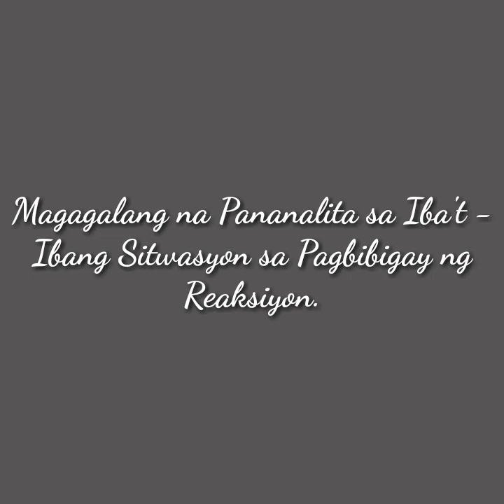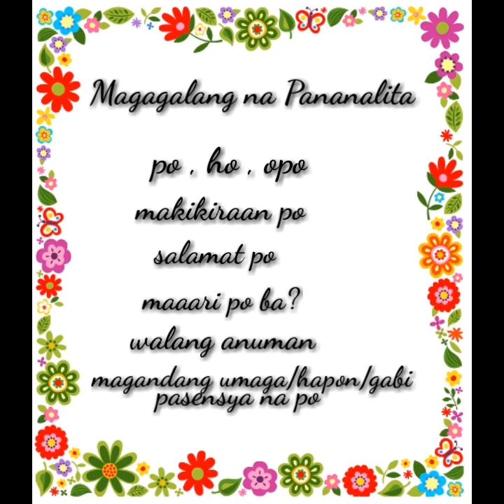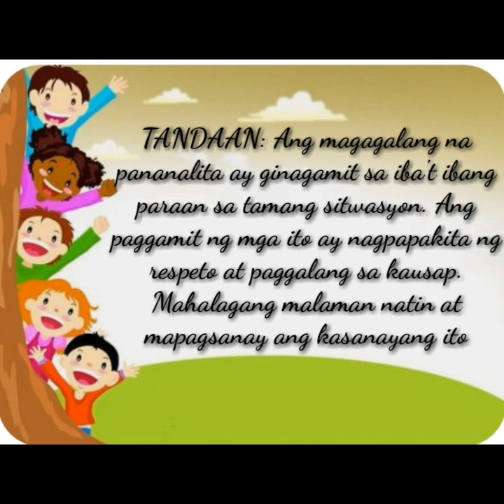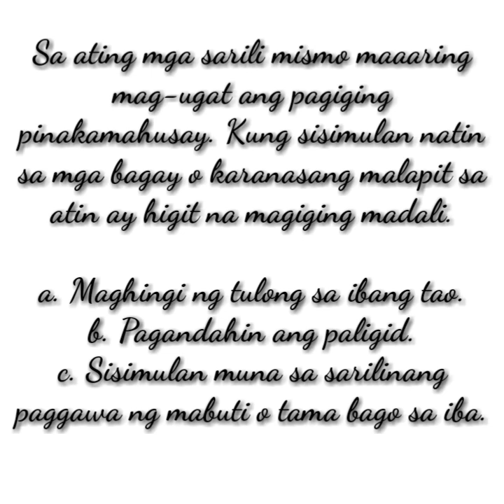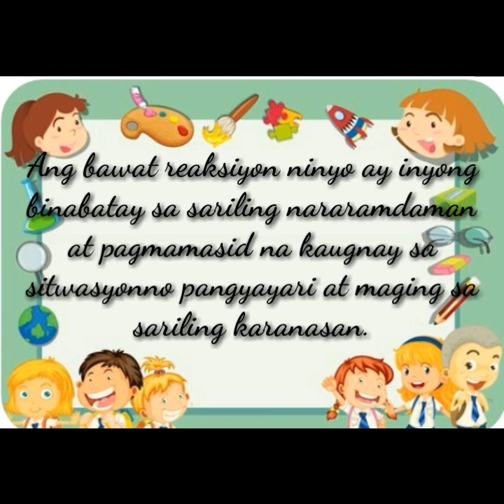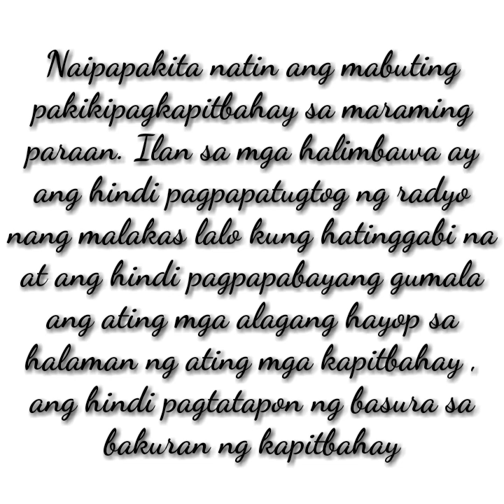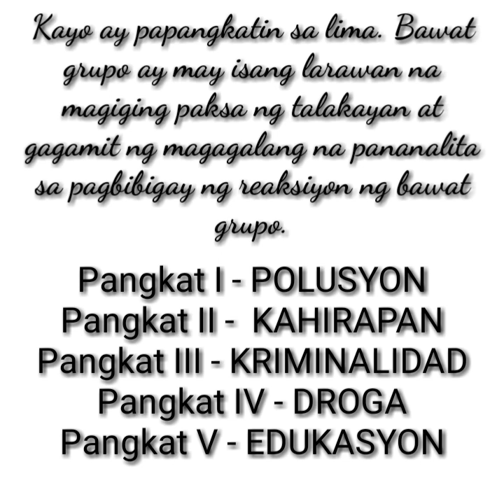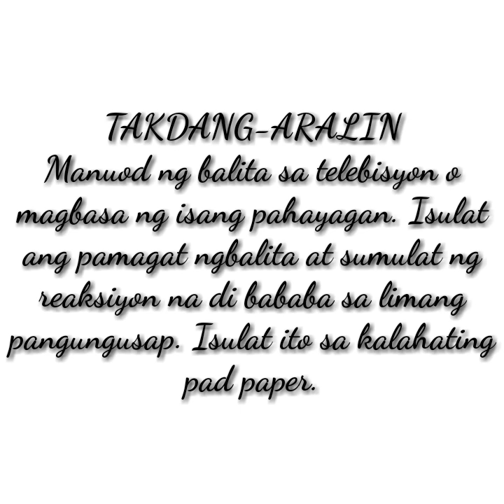Magagalang na Pananalita